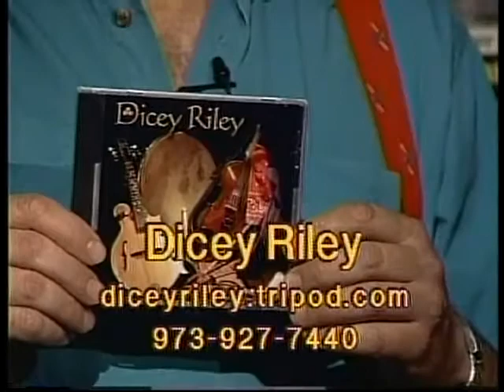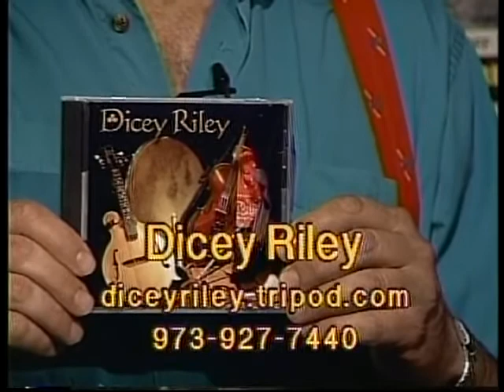Horses Sing None of IT 282 Dicey Riley 5 8 02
from Morris County, 4-piece band playing very spirited traditional Irish music with a sense of humor;